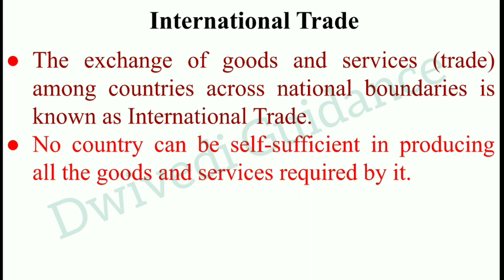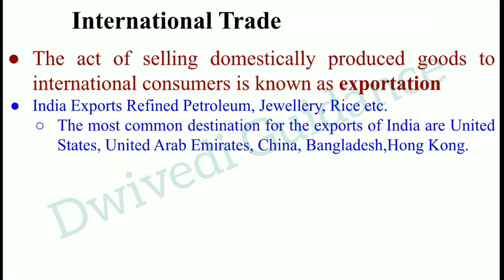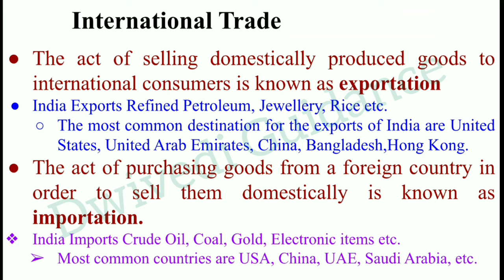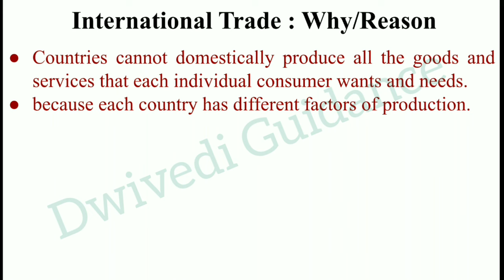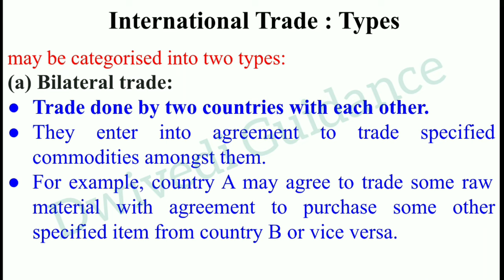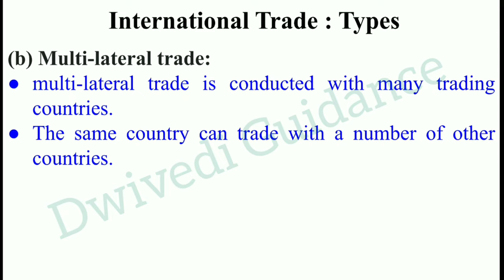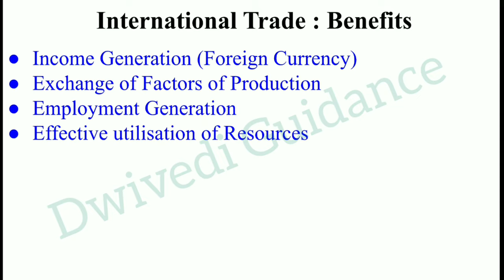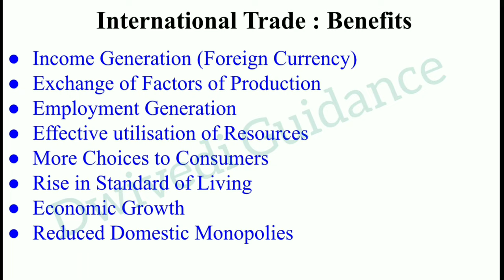International Trade, international trade example, international trade types, international trade law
International Trade, international trade example, international trade types, international trade law, bilateral trade, multilateral trade,